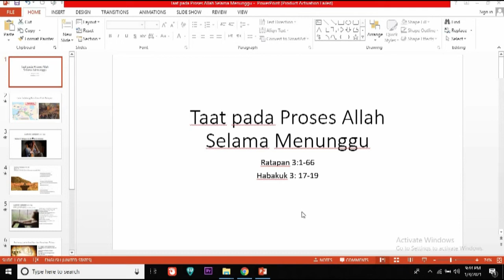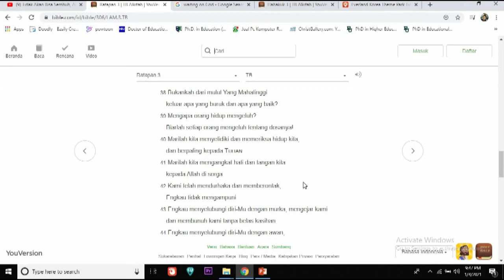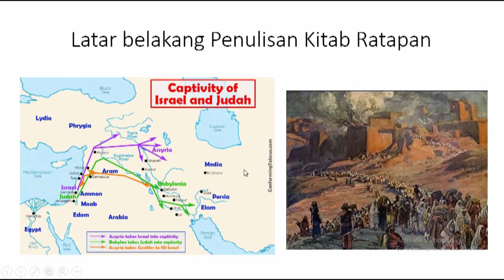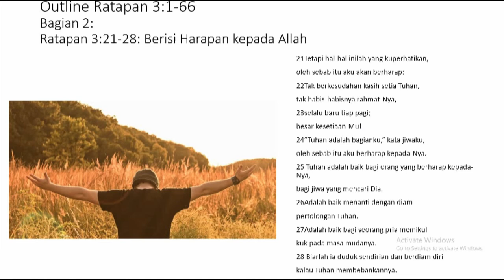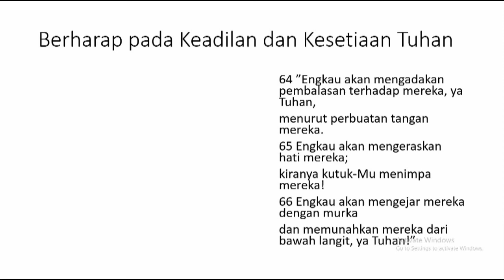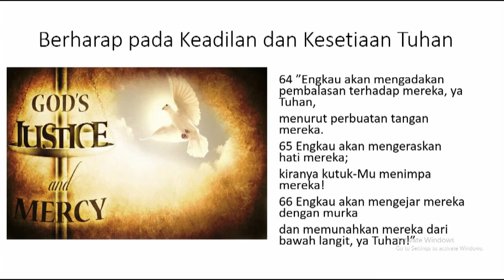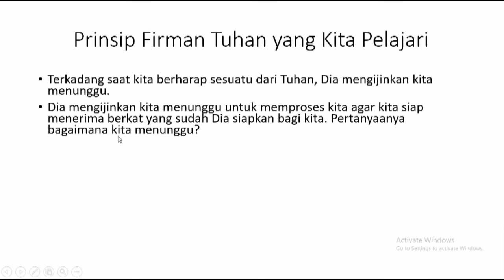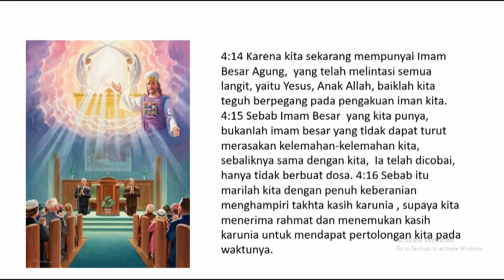Menunggu dalam Proses Tuhan di Tahun 2021